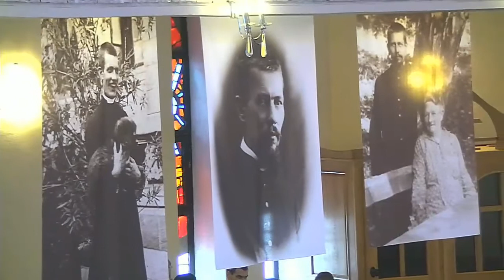Predica PS Petru Gherghel din Duminica a II-a din Postul Mare (16 martie 2014)